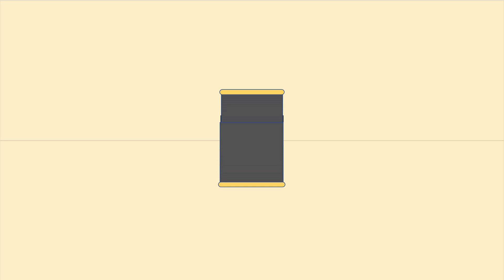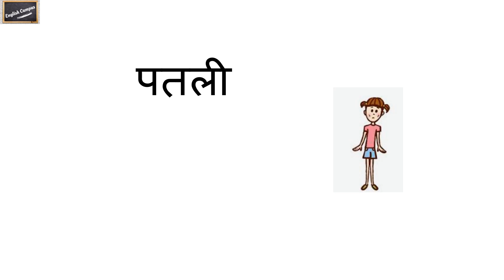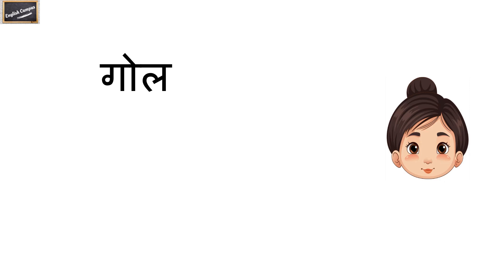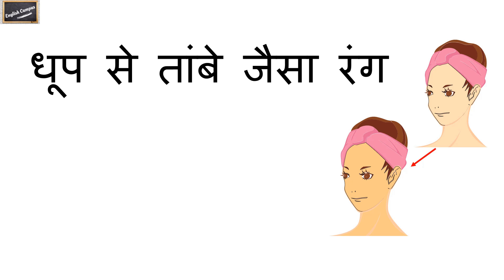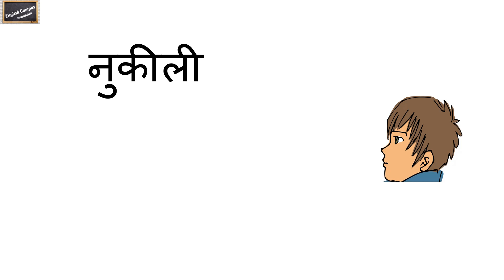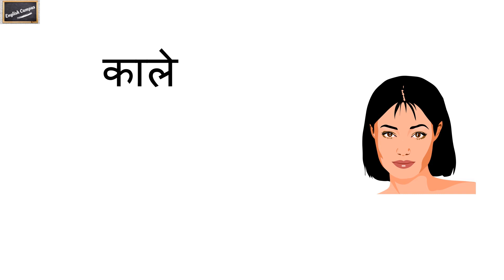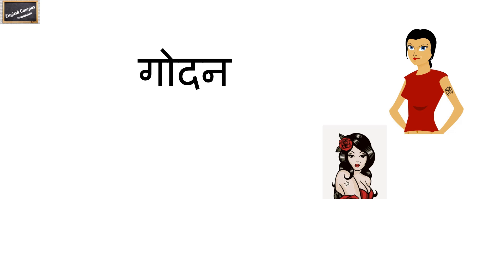Describing Peoples | Physical Appearance related words | How to describe Appearance in English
Describing Peoples | Physical Appearance related words | How to describe Appearance |

Hello guys,
Welcome to English Campus.
In this video we are going to learn about the words related to Peoples Appearance. These words describe about the person. So let’s learn appearance words in hindi and english.

Query solved.
• Physical Appearance vocabulary
• Physical Appearance words in hindi and english
• Describing person
• Physical Appearance words
• Character vocabulary